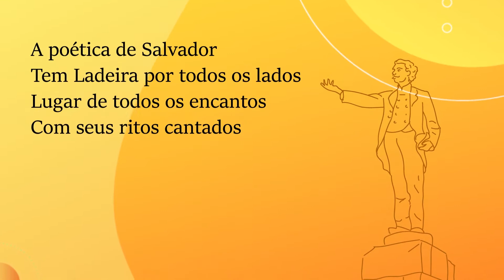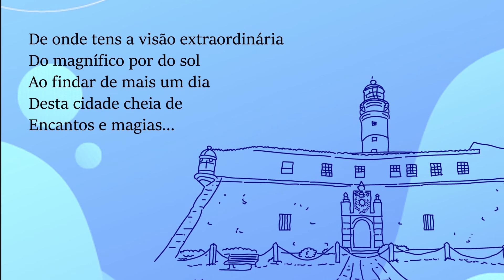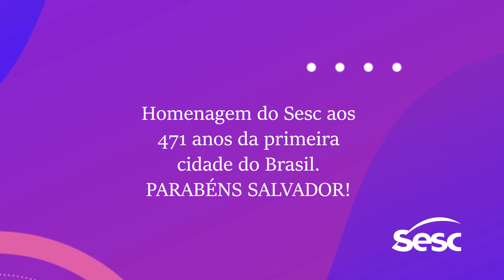Salvador - 471 anos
Homenagem a Salvador - 471 anos

Em 2020 comemorou-se 471 anos da cidade de Salvador, o Sesc, por meio do CFA - Centro de Formação Artesanal, presta uma mais que merecida homenagem a nossa cidade, cheia de arte e cor, tal qual o trabalho realizado pelos artesãos de lá, alunos e instrutores. ⠀⠀⠀⠀⠀⠀⠀⠀⠀⠀⠀⠀⠀⠀⠀⠀⠀⠀⠀⠀⠀⠀

Nossa história, tão importante para todo país, ecoa em todos os cantos da cidade, nos olhos, sorrisos e coração de cada soteropolitano (a), e são tantos pontos e personalidades que contam esta narrativa de riqueza!

Parabéns, Salvador!⠀⠀⠀⠀⠀⠀⠀⠀⠀⠀⠀⠀⠀⠀⠀⠀⠀⠀⠀⠀⠀⠀